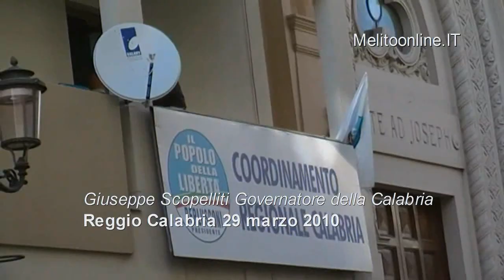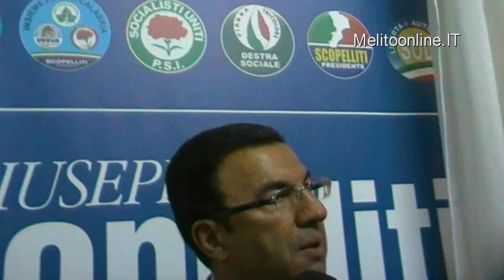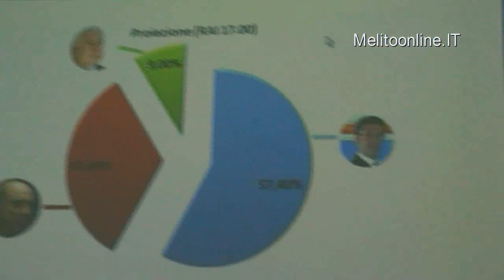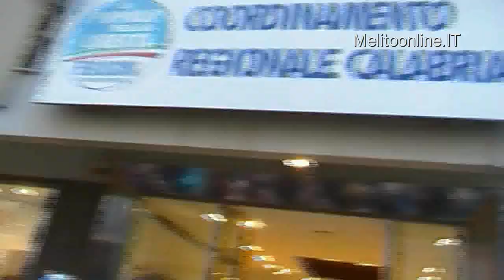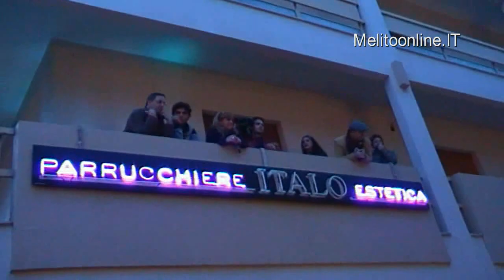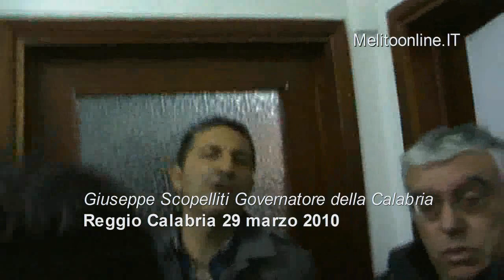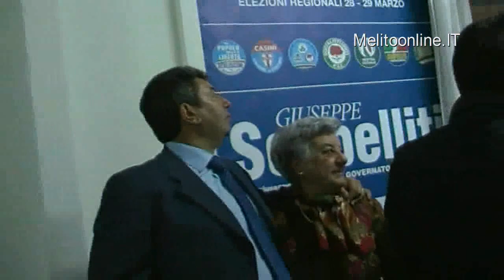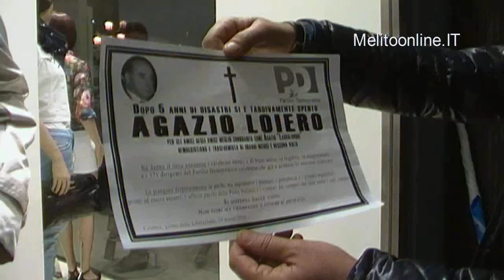Giuseppe Scopelliti 2 2010-03-29